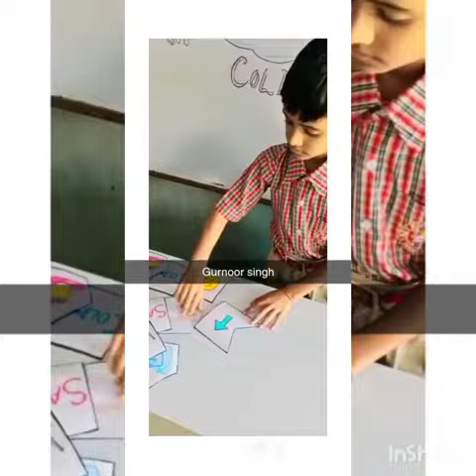Grade 3rd opposite words Part 6